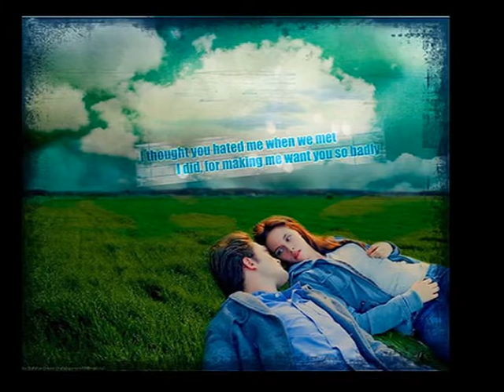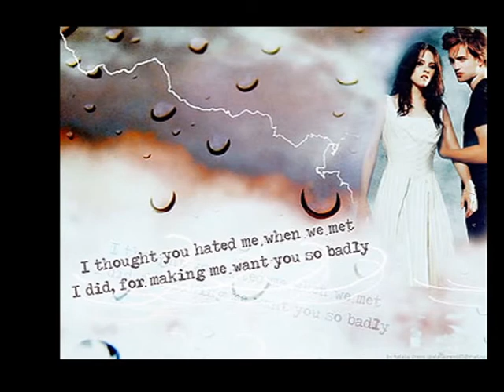Twilight_Edward&Bella_Halo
I was feeling nostalgic!
Song: Halo by Beyoncé